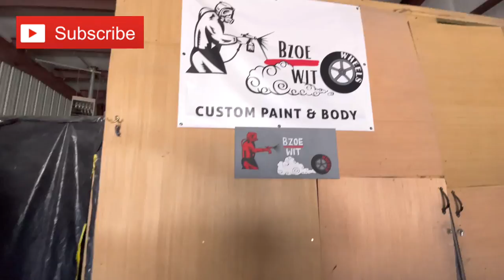Applying Black Base Coat For Candy Brandywine!!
Putting in some work here at Bzoewitwheels !
as some of y’all may know I had some issues with painting this Tahoe candy apple red. now we’re switching the color to Candy Brandy wine which requires a black base coat, far much simpler than candy apple red with a silver basecoat. subscribe so you can stay updated on what’s going on here at the shop as well as being entertained and learning different techniques and formulas to the autobody and painting field!
candy brandywine
Dv1 base coat gun